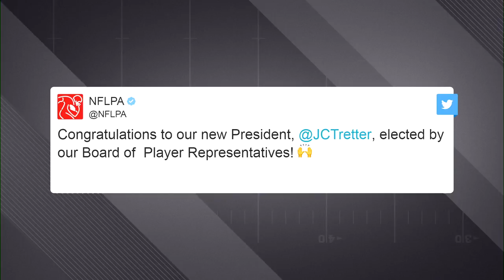Cleveland Browns center JC Tretter was elected as new NFLPA president on the first ballot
NFL Network's Mike Garafolo reports Cleveland Browns center JC Tretter was elected as new NFLPA president on the first ballot.